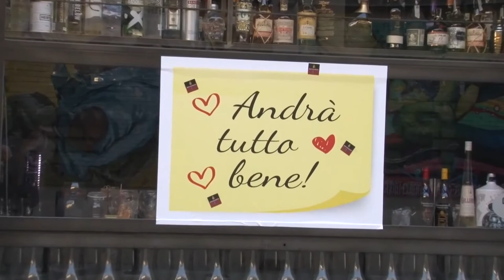Marsilio. 1,5 mln di mascherine nella cassetta postale degli abruzzesi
Il Presidente della Regione Abruzzo, Marco Marsilio, nel punto stampa di questo pomeriggio, si è detto soddisfatto dei numeri raggiunti rispetto ai nuovi contagi che tendono a zero. Marsilio ha anche spiegato che entro pochi giorni saranno recapitate agli abruzzesi, via posta, tre mascherine chirurgiche. La Regione, inoltre sta predisponendo il pagamento delle prime somme destinate alle famiglie in difficoltà. Sulla questione rientri dal nord, non ci sarà alcuna limitazione